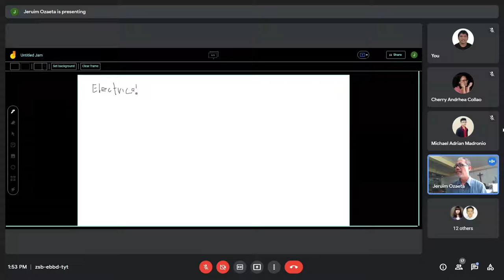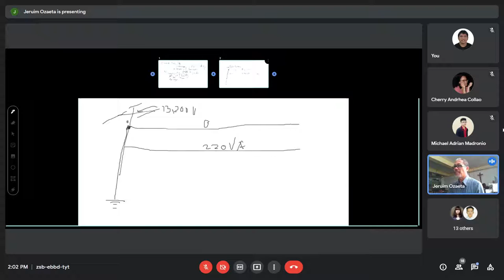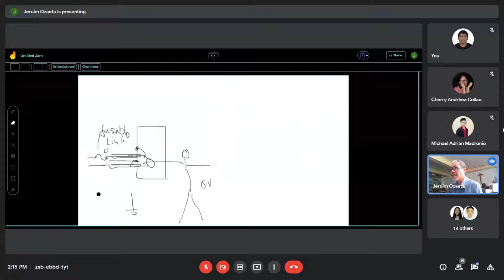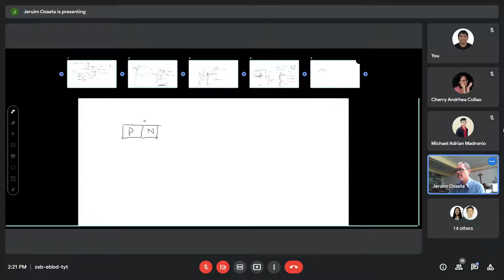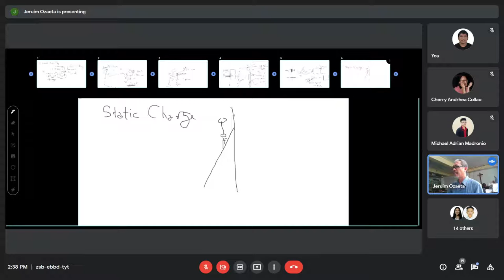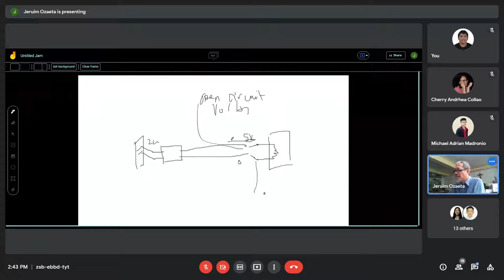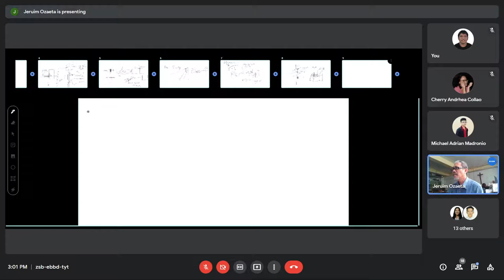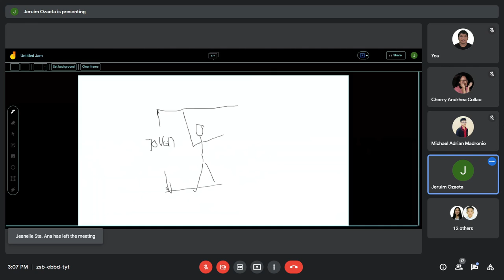Basic Electronics Lecture 2nd meeting part 1